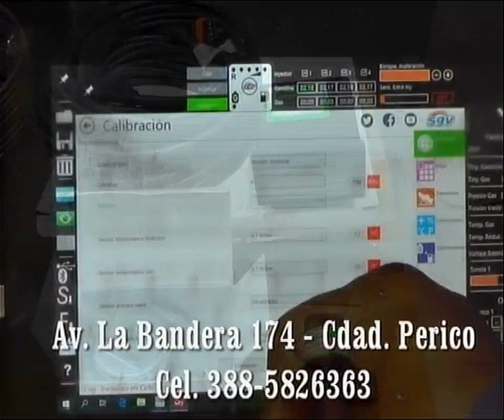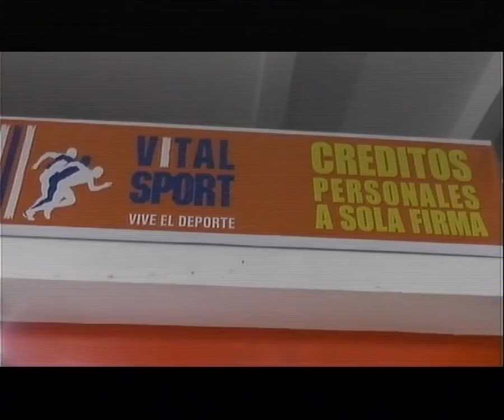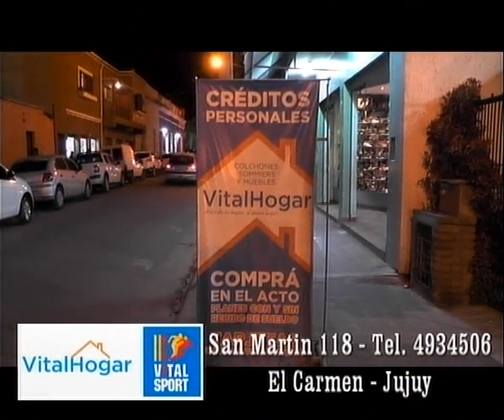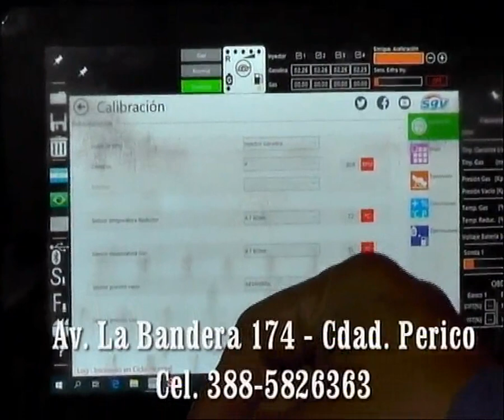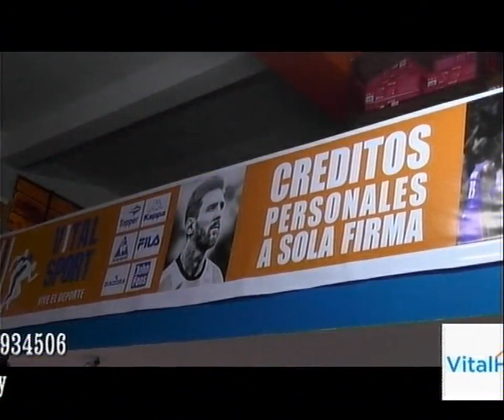Al Ritmo del Deporte 17-10-18